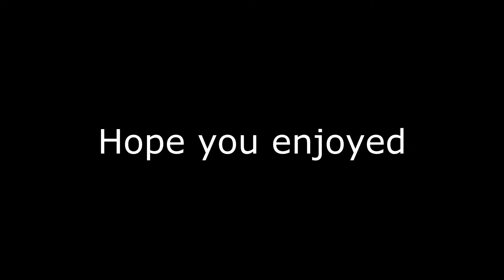WORST BARON THROW EVER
Please leave some support if you liked!